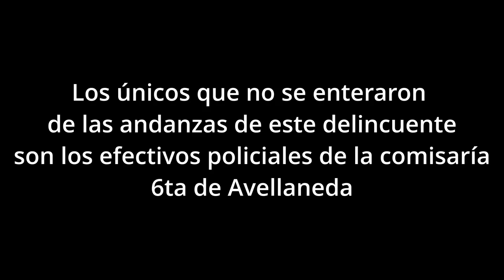Walter Adrián Liñán el rastrero de Gerli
La policía detuvo a un conocido delincuente barrial, autor de innumerables delitos que tienen cansados a los vecinos de Gerli y dejan muy mal parados a los fiscales que lo liberan a este y sus cómplices.

Que con fecha 26FEB24, 16:00 hs. 2 sujetos masculinos armados ingresaron en a la peluquería de nombre “Clásicos”, sita en calle De La Serna 1157 de la localidad de Gerli (Avellaneda), sustrayendo a la víctima Edith N. de 46 años $18.000, cuatro máquinas de afeitar, y un teléfono celular marca Samsung A23.

Personal de la DDI Avellaneda-Lanús fue comisionado por la Sra. Agente Fiscal para esclarecer el hecho, logrando identificar mediante un relevamiento de cámaras de seguridad a uno de los autores del hecho como Walter Adrián Liñán de 39 años, obteniendo la respectiva Orden de Detención y Allanamiento para su domicilio en calle Elizalde 1952 de Gerli (Avellaneda), que fue realizado en la fecha logrando efectivizar la detención del mencionado.

INTERVENCIÓN: UFIYJ N° 1 de Avellaneda – Lanús a/c Dra. María Alejandra Olmos Coronel.